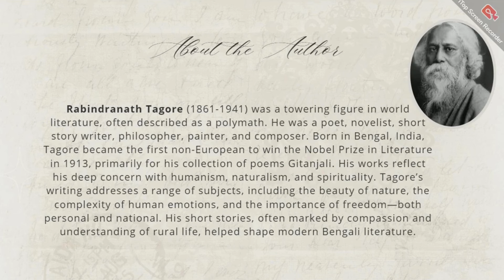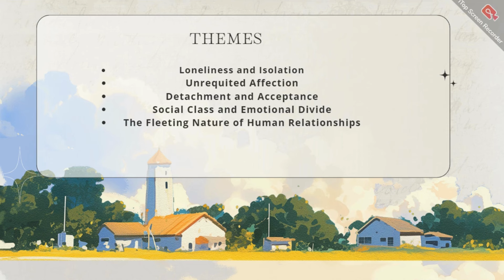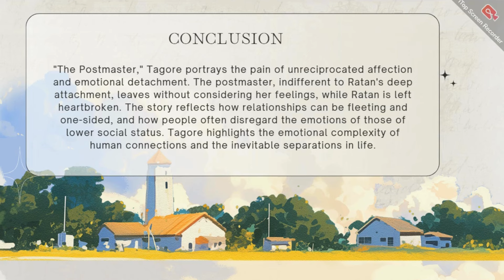The Postmaster By Rabindranath Tagore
The Postmaster By Rabindranath Tagore summary in English
Degree 5th semester The Postmaster By Rabindranath Tagore
degree new syllabus of 5th semester The Postmaster By Rabindranath Tagore